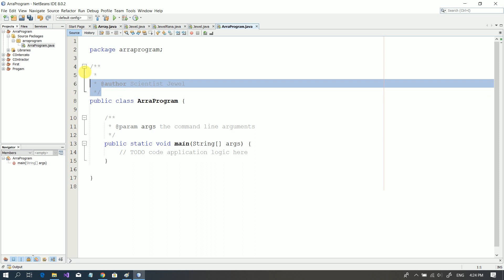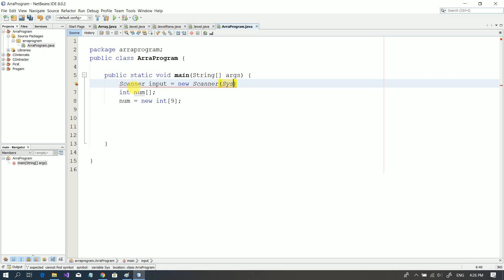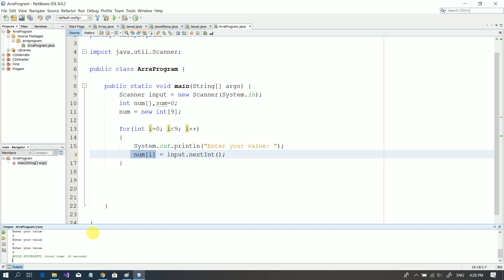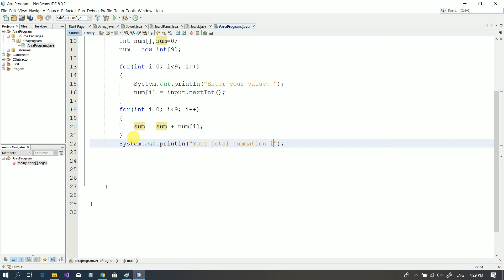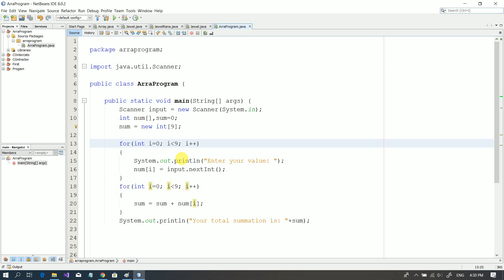Array use to Java Program || Introduction to Array || অ্যারে ব্যবহার করে প্রোগ্রাম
An array is a container that holds data (values) of one single type. For example, you can create an array that can hold 100 values of int type. Array is a fundamental construct in Java that allows you to store and access large number of values conveniently.